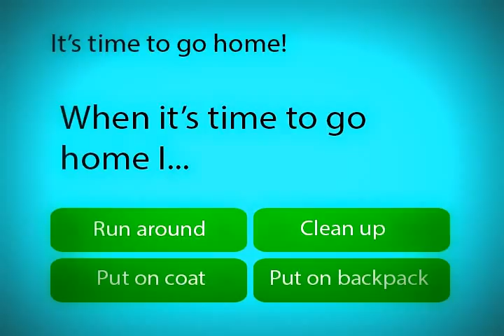Brodey: Scene 6